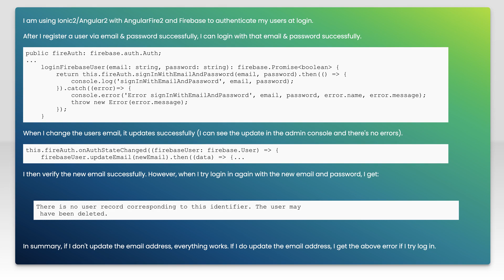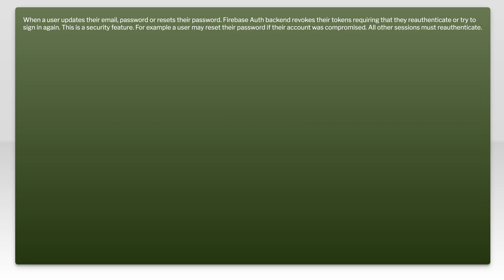Firebase: There is no user record corresponding to this identifier. The user may have been delet...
angular: Firebase: There is no user record corresponding to this identifier. The user may have been deleted

Related to: angular, firebase, ionic2, firebase-authentication